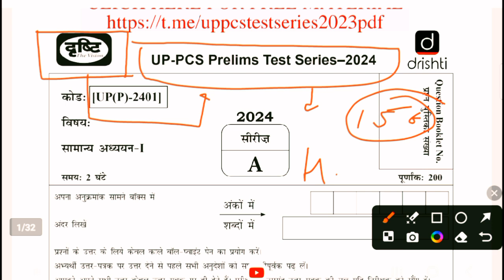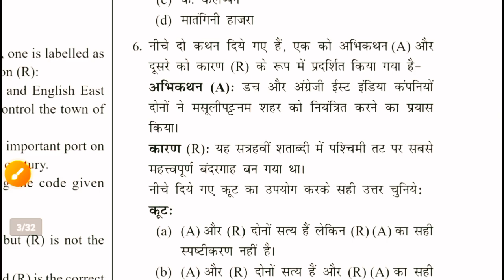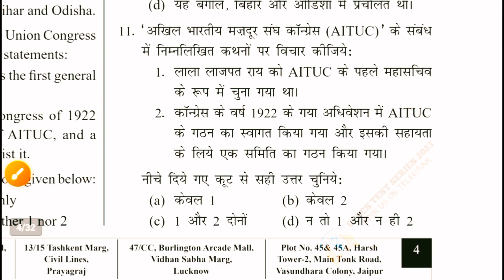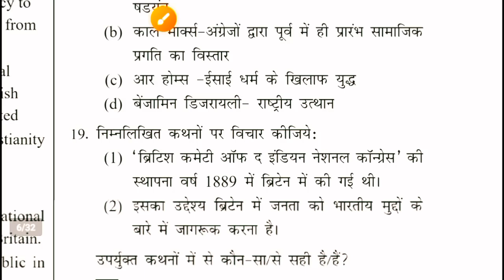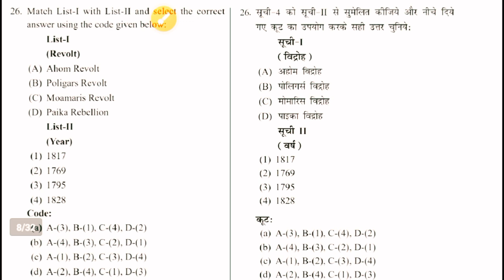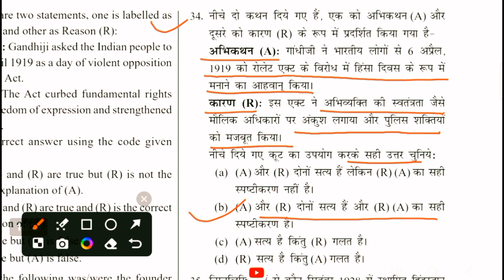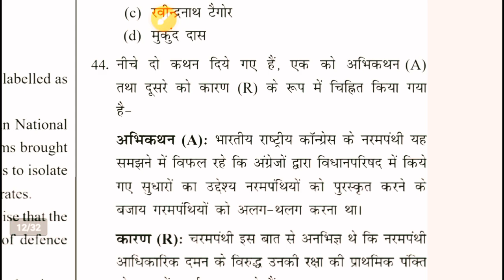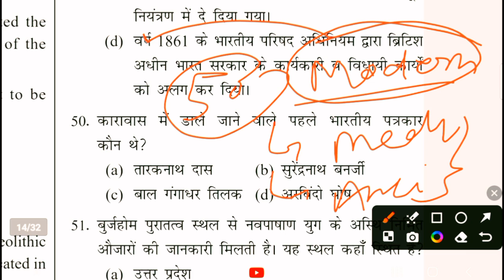Drishti IAS: UP-PCS (Pre) 2024 Test Series (Modern India) | UPPSC Pre | Balaji learning zone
Thanks 🙏🙏
GS, Gk , Current Affairs, Math Reasoning etc
UPSC(pre)

Thanks 🙏🙏
    🇮🇳🇮🇳🇮🇳जय हिन्द 🇮🇳🇮🇳🇮🇳